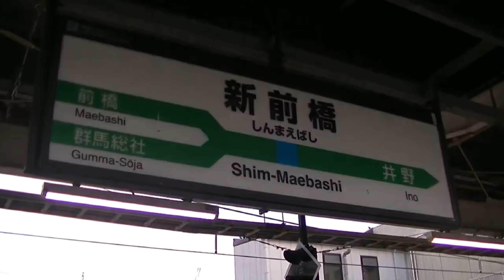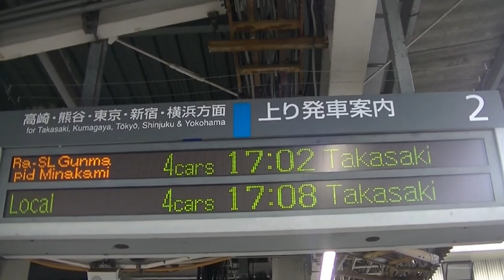C61形+12系客車 臨時快速SLぐんまみなかみ号高崎行 新前橋入線～発車【汽笛あり】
2024年9月14日（土）撮影
ぐんま車両センター所属C61形20号機+12系客車（4両）
列車番号8732